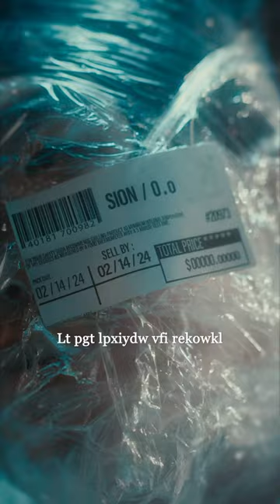[Sion] O.o Short Film: Butcher's Trolley | EP. 4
Presented by Beautiful Noise
Starring: Sion (@sionjung)

The Bidders
gyun (@notgyun)
Rockitman (@rock_itman)
EXN (@exnybg)

Butcher: Sangwoo Park (@gordie.gordon)

Director, D.O.P_Edit_D.I: Wonseok Han (@hanns_bonavent)
AD, Gaffer: Youngmin Jin (@danny.ymj)
1st: Seungjung Sung (@sseungjung)
Art director: Shinhee Park (hee_ney_ish)
Art team: Dahyeon Yeom (yeom_da_h)

Hair & Makeup: Anio
Stylist: jinhwankim (assist. Jaehyun Sim)

A&R: Seungyong Beag, Chad Won
Management: Namho Kim
Marketing: Yoosoo Lee
Videography: Junhyuk Shin
Photography: SEAN.D.NO
Executive: Mommy Son